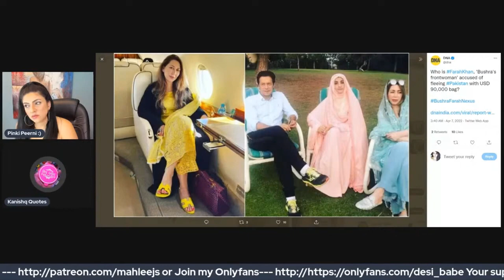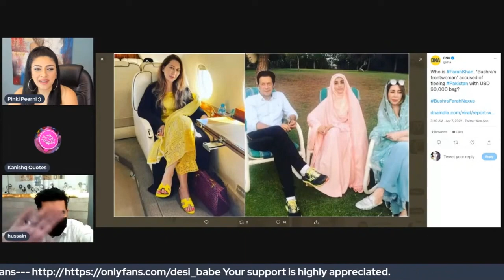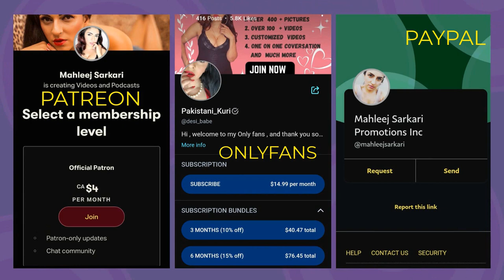Ramadan Kay Muqadas Mahinay mein Riyaste Madina Gir Gai.رمضان کے ۔مقدس مہینے میں ریاست مدینہا گر گی